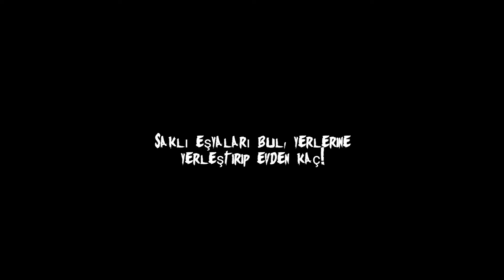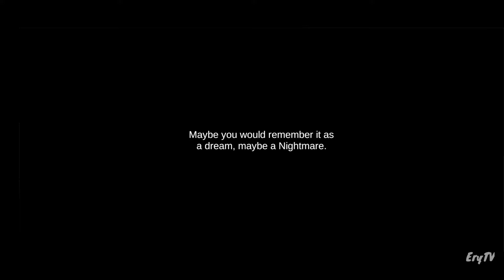KABUS Horror game Full gameplay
KABUS Horror game Android Full gameplay

Find hidden objects, solve puzzles, escape from the house!

 Find Hidden Objects!
 Solve riddles,
 Ran away from home!
 Of course, don't get caught by the sister doing this!